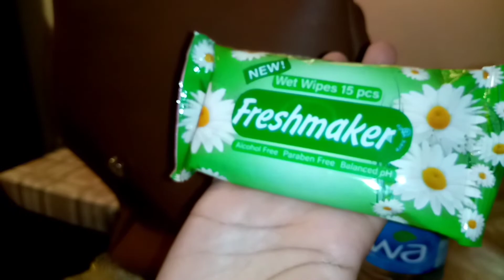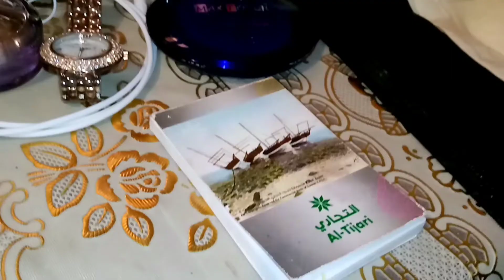What's in my bag???